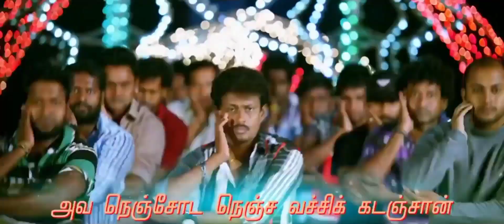diyyalo diyyalo song | vadivelu troll | feeling with commedy songs